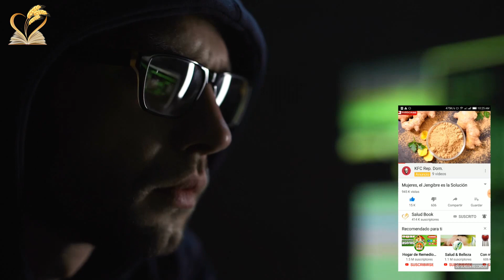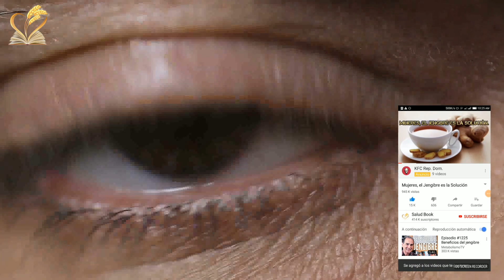7 ejercicios y Remedios Caseros para mejorar tu vista de forma natural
Hay muchas personas que, como yo, deben usar lentes. Algunas de forma permanente, otras solo para leer o para ir al cine. En fin, que sin lentes nuestro mundo es totalmente borroso.

Para aquellas personas que tienen problemas visuales, la vista cansada o los ojos resecos, esta lista de 7 ejercicios les ayudará a mejorar su vista.